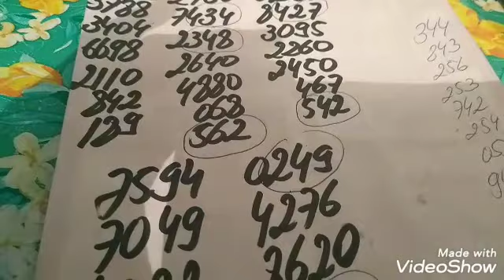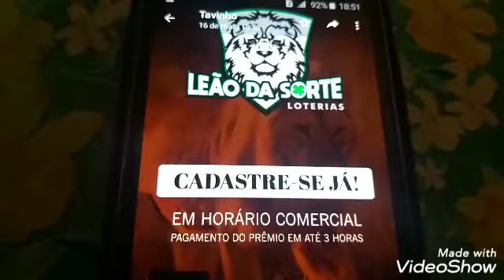PALPITES PARA O DIA 14/06/2019